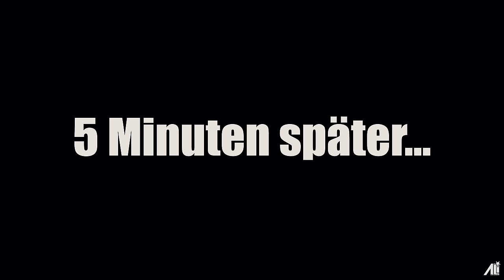Bin ich blöd, warum wegwerfen? Werkstattumbau ★ Ali Der Bastler ★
Alte Werkstattmöbel mit kleinen Änderungen wiederverwenden.
Warum neu bauen, wenn es auch anders geht.